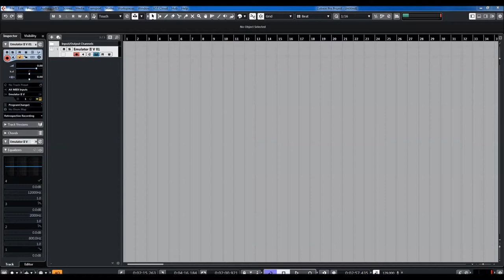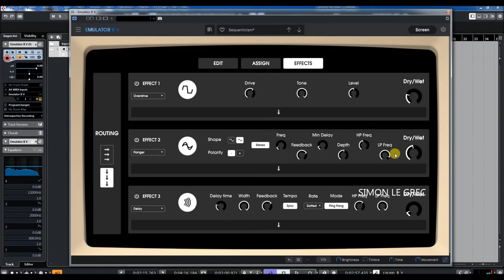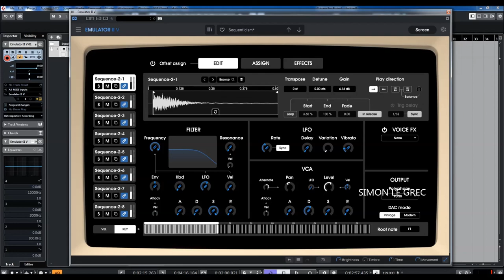Arturia | V Collection 8 | Emulator II V | Sequences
Emulator II V is the perfect dusty lo-fi sampling toolkit, combining the old-school digital grit that you love with the cutting-edge creative flexibility that you need.

Emulator II V is a multitimbral sampling machine that brings E-Mu Systems’ seminal digital workhorse back to life in all its nostalgic glory - with a slick modern edge.

Its unique combination of high-fidelity 8-bit sound, warm analog filter, and instantly-recognisable sample library is sure to spark instant creativity, just as the original once did. When you want lo-fi grain, ‘80s sheen, or a sampling flow that stands out from the crowd, look no further.

An instrument that graced every ‘80s line-up. An icon from the early days of sampling. A unique character that helped define the sound of a decade and beyond. The Emulator II’s digital charm and tactile layout made it the musical weapon of choice for everyone from Depeche Mode to Trent Reznor.

The Emulator series was the work of E-mu Systems in the 1980s. Upon release, the Emulator II was met with critical acclaim, combining the novel versatility of sampling with the familiar layout of a classic synthesizer.

Emulator II V comes loaded with a curated sample library that mixes iconic Emulator & Synclavier samples with a diverse modern selection. Better still, you can import your own samples to give them that diamond retro treatment, or dive deeper into its sampling architecture with enhanced editing tools.